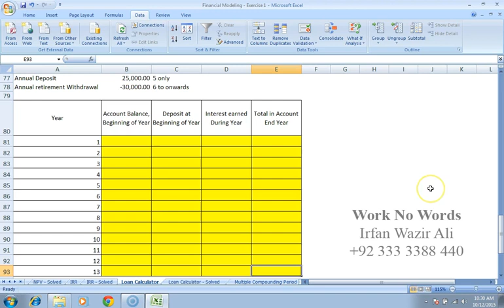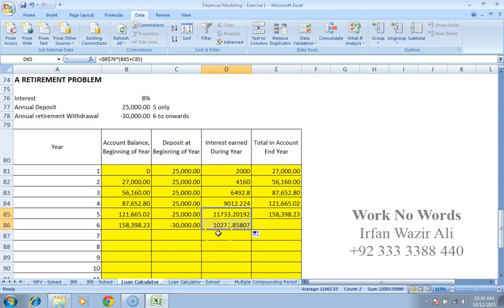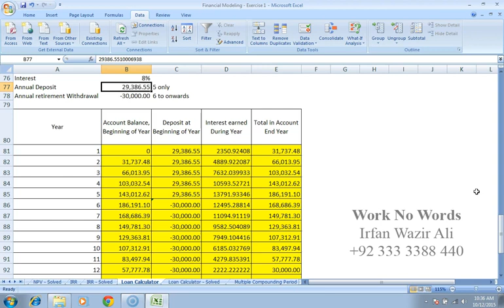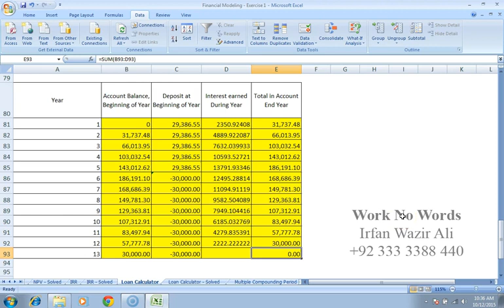45. Goal Seek in Excel 2013 Urdu Hindi Tutorials by Irfan Wazir Ali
45. Goal Seek in Excel 2013 Urdu Hindi Tutorials by Irfan Wazir Ali